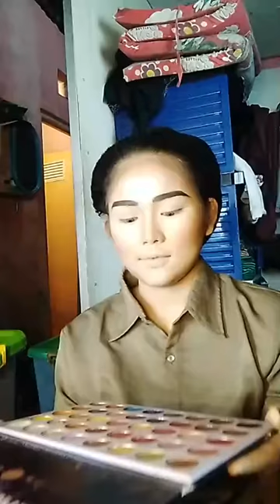Re:Live | Traditional Wedding Makeup Tutorial "SUNDA SIGER" by (INDONESIAN MAKEUP ARTIST)